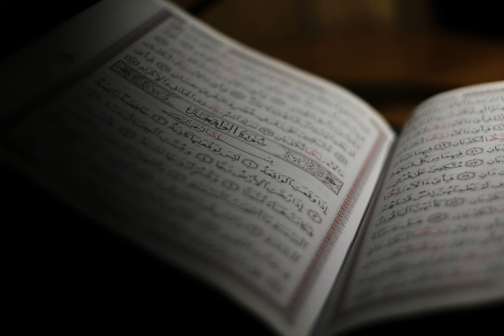Would a country with no government be able to survive with just a very heavy common belief in one